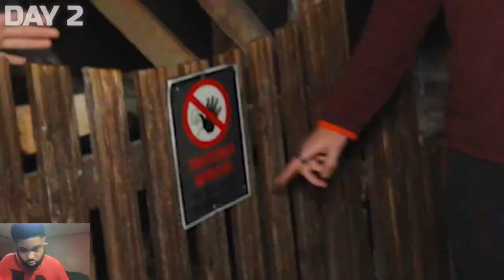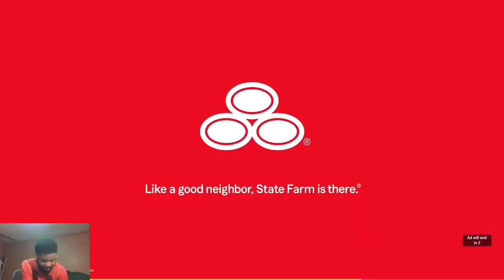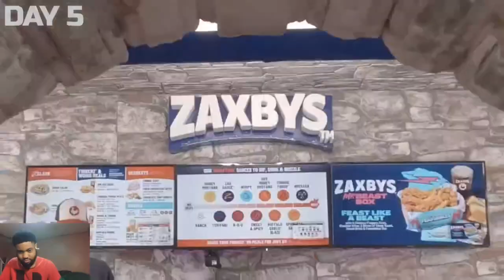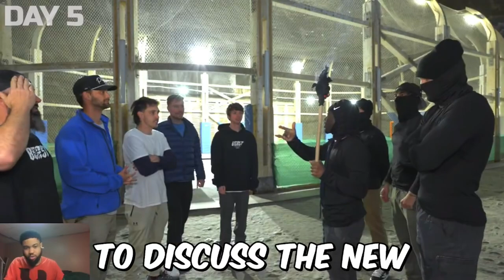THINGS WERE GETTING HEPTIC! Reacting To 7 Days Exploring An Underground City!